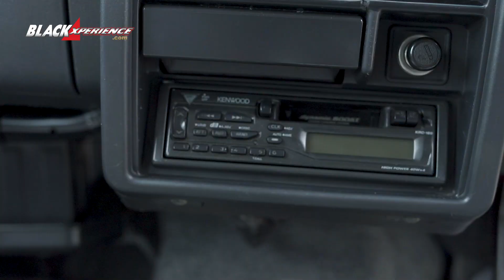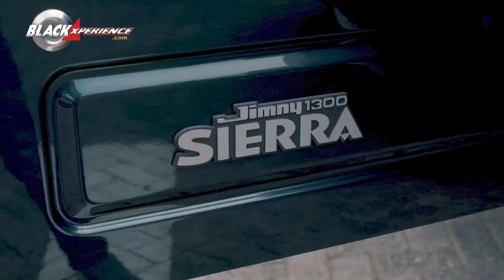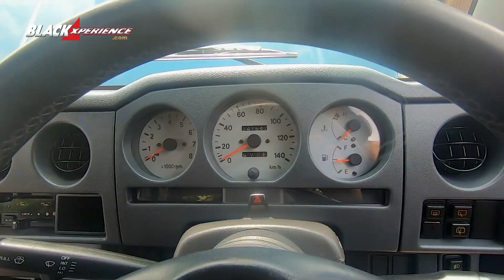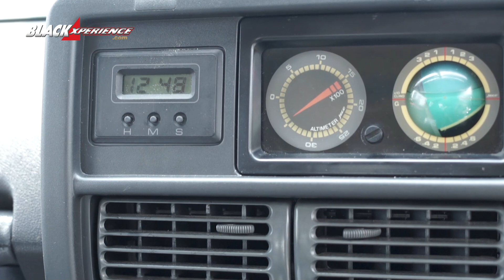Jimny Fashion Week, Ajang Meet Up, Kopdar & Fun Contest Jimny Lovers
Menggagas dari hype fashion week, pencinta otomotif khususnya Suzuki Jimny meet up di parkiran Ranch Market, Pondok Indah dalam acara Jimny Fashion Week. Tercatat sekitar 130 mobil turut berpartisipasi dalam ajang yang rencananya akan digelar reguler ini.